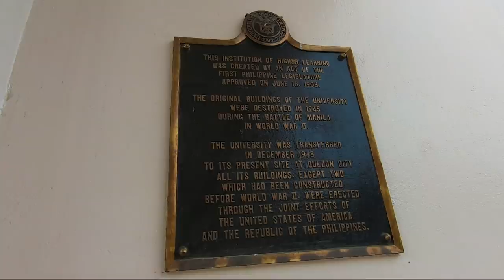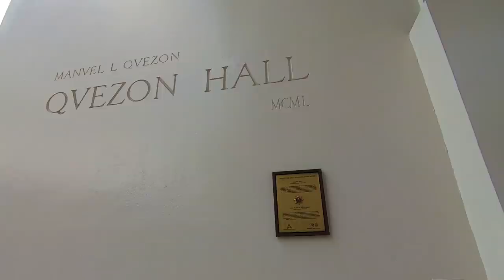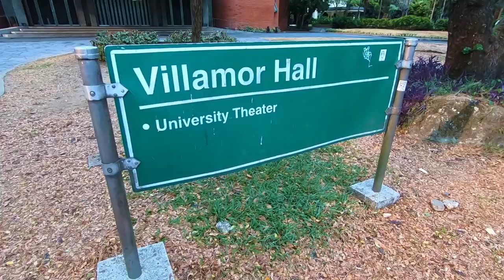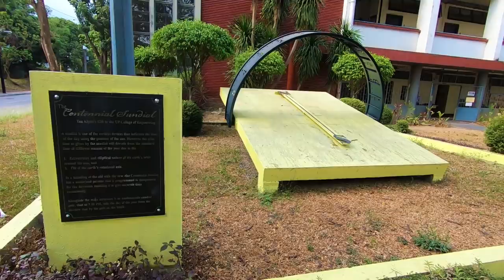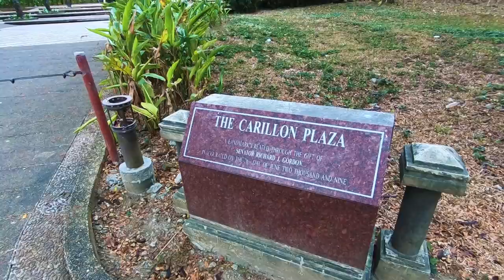Foreigner Reacts to University of the Philippines Diliman (UP Diliman)!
I head over to one of the most elite universities in the Philippines: the University of the Philippines Diliman! As, I explore its enormous campus, I compare it to some of the universities I have attended. UP Diliman has a rich history and an exciting campus, and exploring it was a lot of fun!